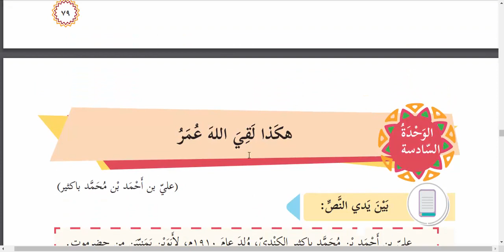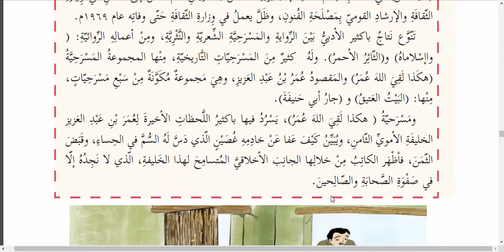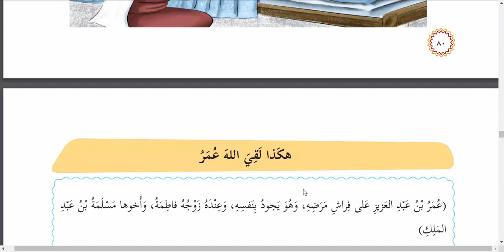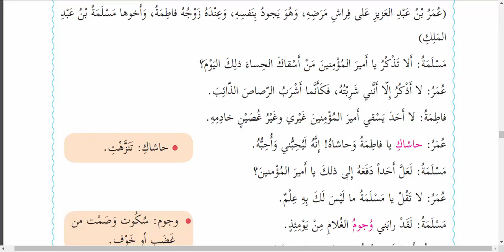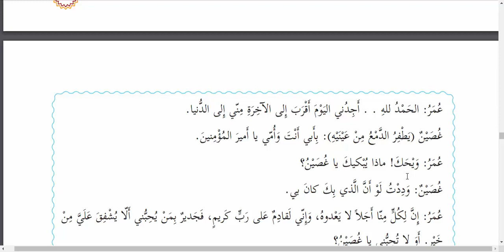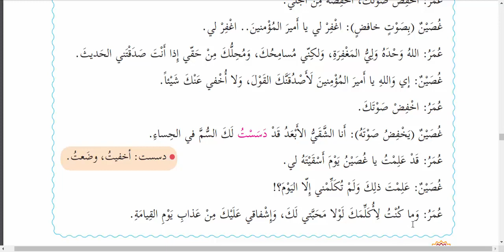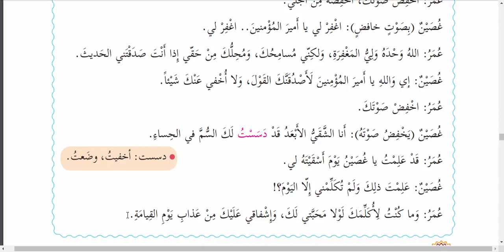اللغة العربية العاشر / الاستاذ خالد عقل